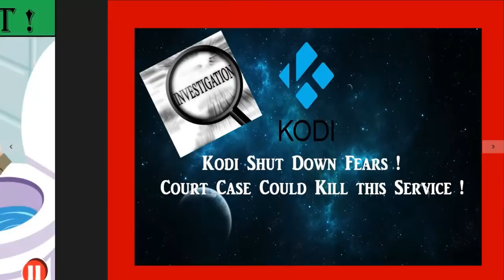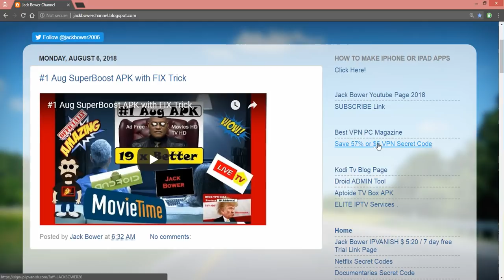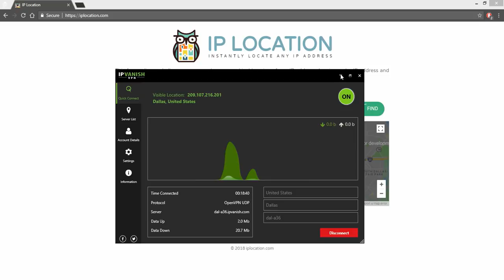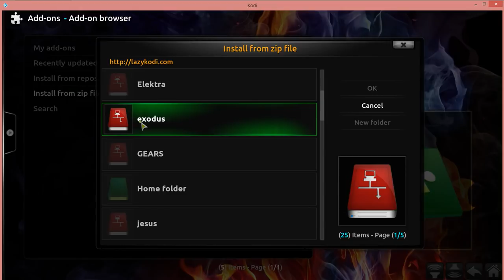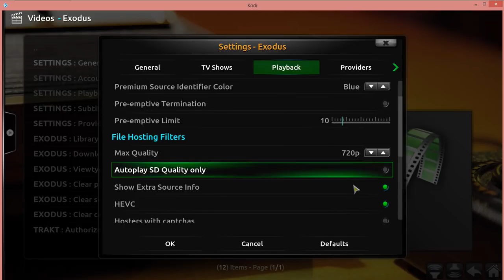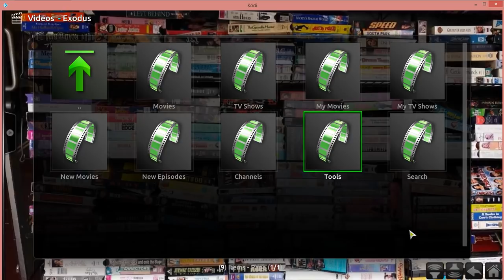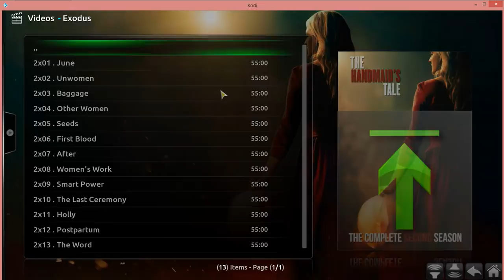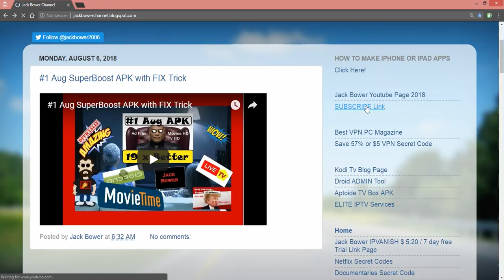EXodus with Autoplay Fix. NEW !